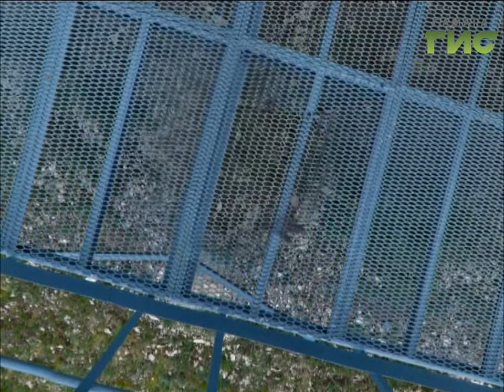"Город С" от 01.06.2017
Жигулёвский  государственный заповедник - уникальный  природный  объект Самарской области.  Это излюбленное место  не только россиян, но и  туристов  со всего мира. Чем  живёт  сегодня  этот  уникальный объект расскажет  директор  Жигулёвского  государственного  заповедника  Юрий  Краснобаев в программе  "Город  С".